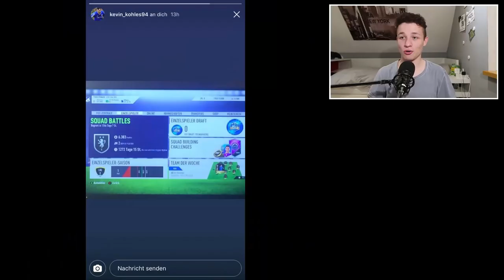Ratings Refresh Daten geleaked! | Squad Battle Bug | Teure Spieler | Fifa 18 FIFATalk/News Deutsch